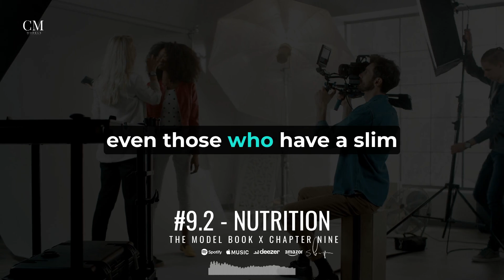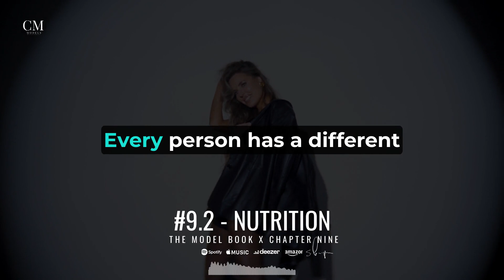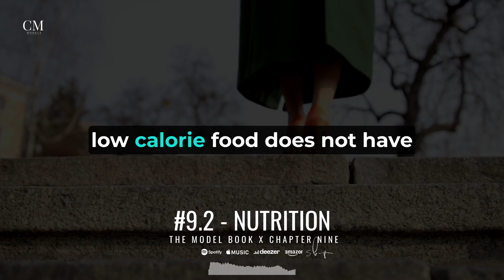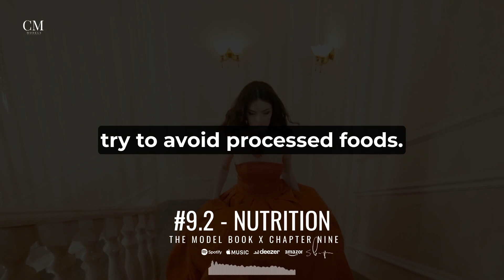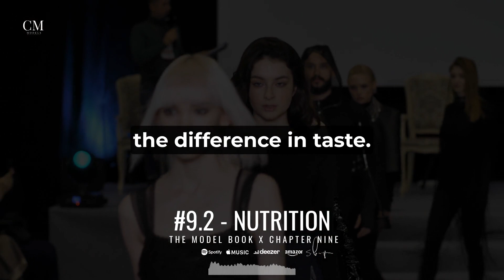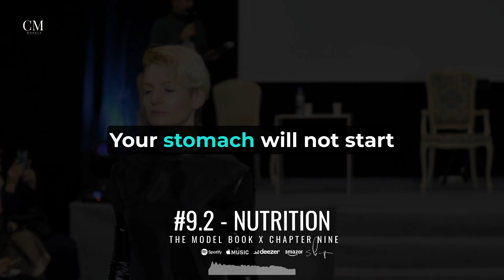Nutrition | Healthy Food | Tips - 9.2 - Model Podcast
The episode focuses on the importance of maintaining a healthy diet especially for individuals pursuing careers in modeling. It emphasizes the significance of fresh and natural foods, including fruits, vegetables, lean meats, and whole grains. The episode advises on the moderate consumption of carbohydrates and the incorporation of healthy fats in the diet.

Listen to The Model Book for free. The podcast is based on one of the most sold model books in Germany by Stephan Czaja (CM Models). Now available on Apple, Spotify, Amazon, Deezer and everywhere, where you’ll find Podcasts.

Listen for free! Always!

Get the real book on Amazon!

The Model Book in English 🡆
The Model Book in German 🡆

The best model agency in the world?